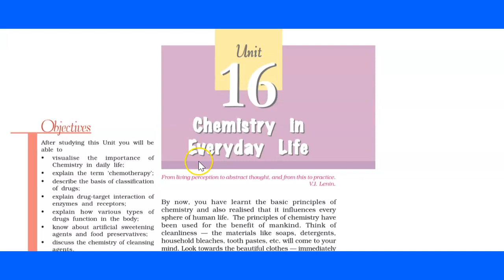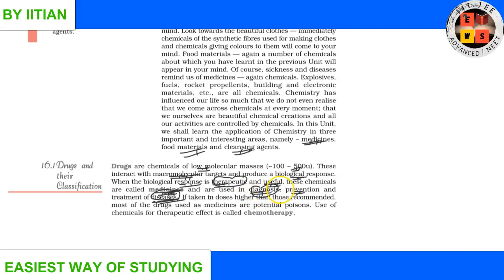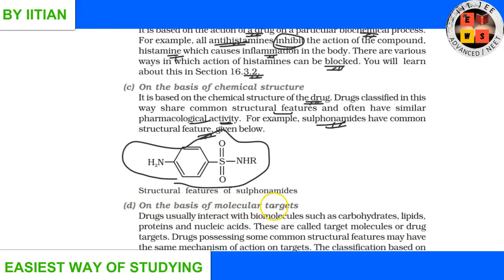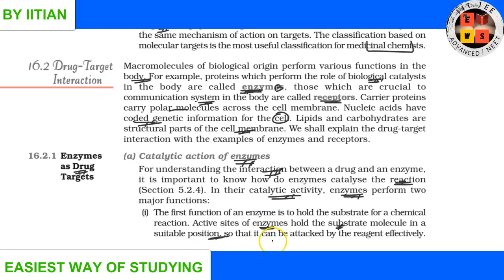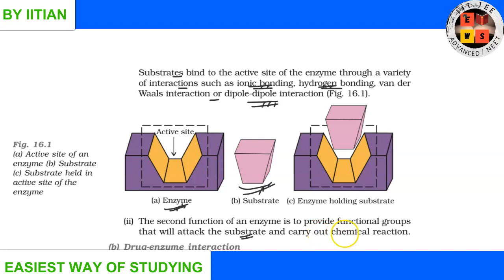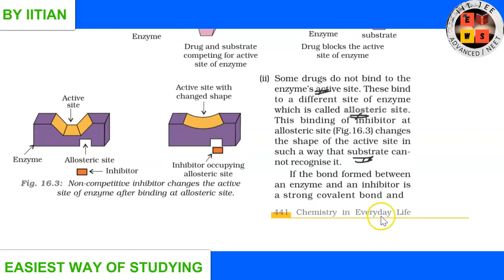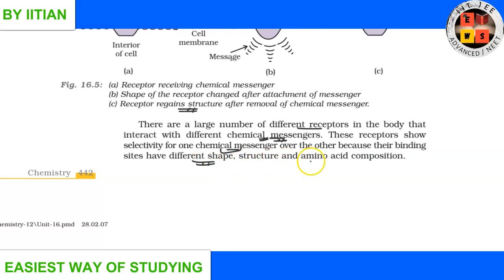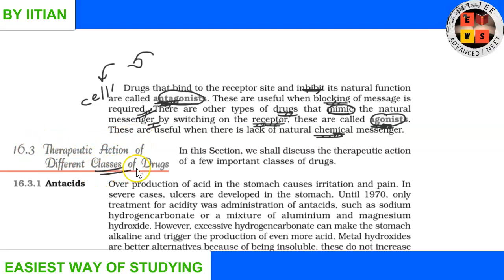Drugs & their classification | Chemistry in everyday life | lecture1 | iitjee | jeemain | aiims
1. drugs & their classification
2. drug target interaction

iit jee Chemistry lectures
jee mains organic chemistry
jee main Chemistry
Ews jee
jee main
jee
iit jee
jee exam
jee main paper
jee 2020
jee preparation
jeemains
Chemistry
Organic chemistry